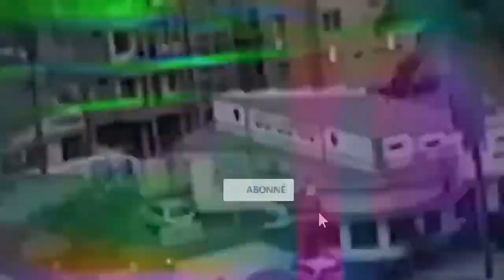LA RÉCONCILIATION DE JOSEPH KABILA ET MOISE KATUMBI A L' ÉGLISE + POIGNÉE DE MAINS